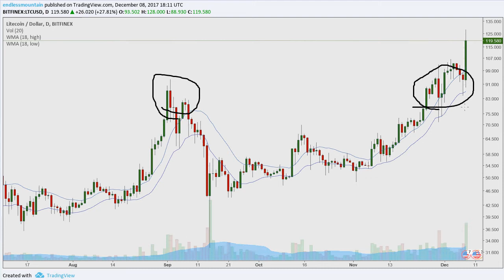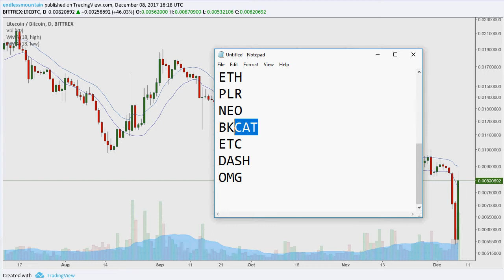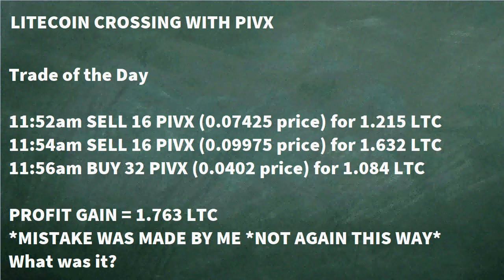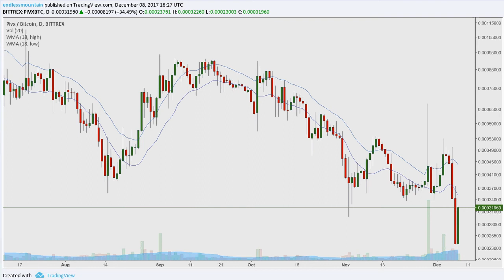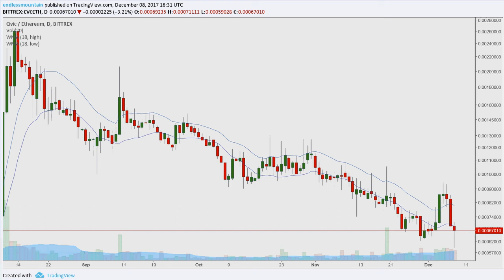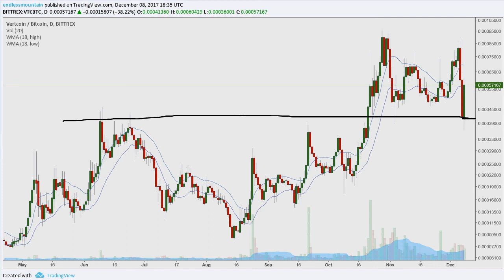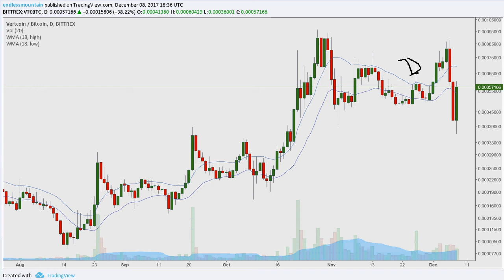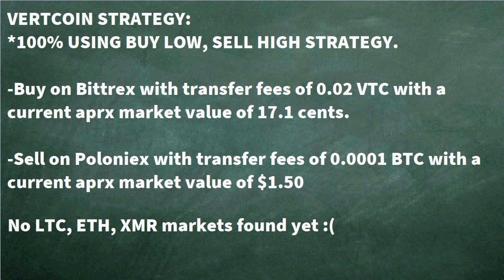LTC; PIVX; CVC; VTC 2017.12.08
Below are my Crypto Gift Wallets for anyone wishing to send in gratitude or via request for chart analysis on suggested codes.

33P5E2iwRLesW39sJoiQazoceQ8xQumHk2

MViCEBj3cjdhdz5ebnCskLVVAjGtMB92kD
35hBtnMzxmdiH7hjpjibWyKU3vvMBh26v8

DASH
Xj2aLbEye2PqR3tPm8s7r8EZx19eHmZH1w

ZEC
t1Yeja9QvgBKwZLeC6XrXHue1zxEPrRVSoK

LOWEST TRANSFER FEES I'VE FOUND
Bitcoin transfer I have seen as low as about seventy cents and are usually over three times that much everywhere else.  Litecoin at 0.01 works out to about fifty cents based on fifty dollar price and have seen this number as low as 0.001 from Polo which is a great deal at only about five cents.  But codes below are even cheaper than that to transfer:

BITTREX
PesetaCoin (PTC) -  About 1 BTC satoshi cost
LGhGDcW8idSpLkjbJQxeTj6n939FWgkfDr

POLONIEX
PINK - About 2 BTC satoshi cost
2asEEokAPDiVzSLrZU8RraKs4fXhbt16PJ